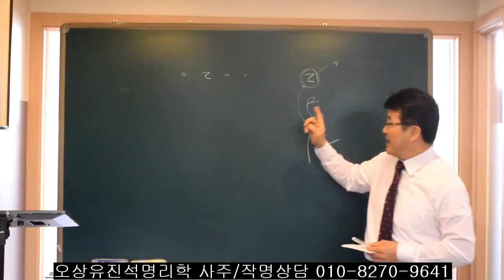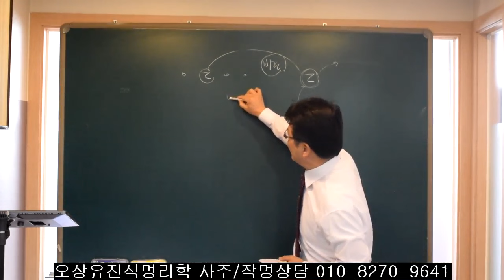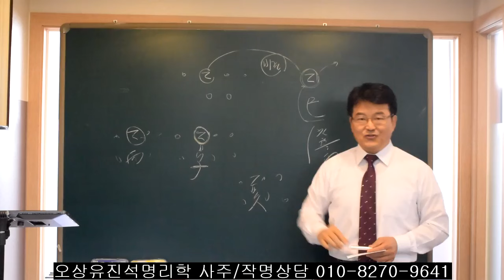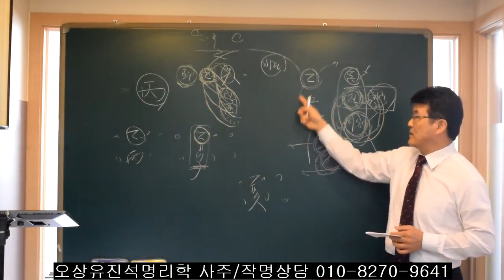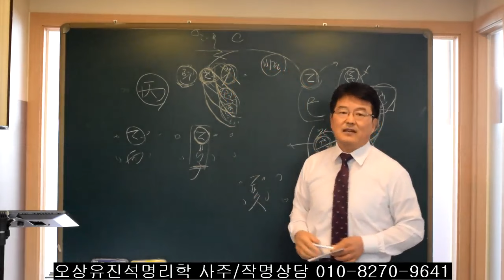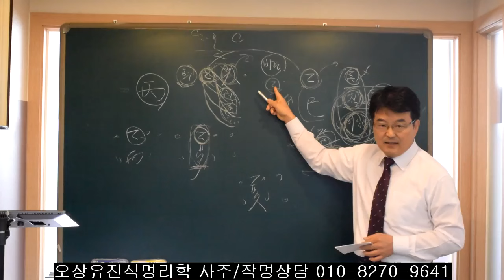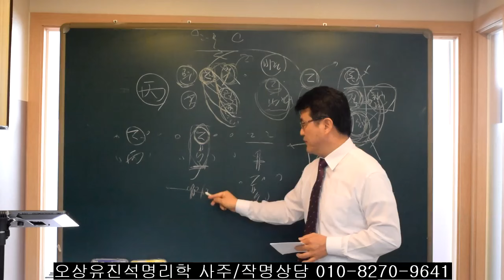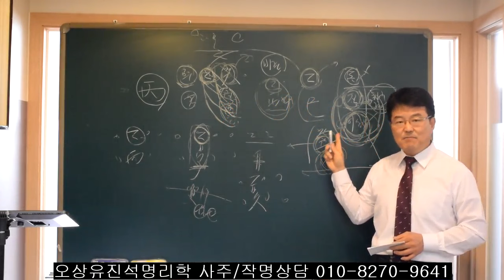2025년(을사년)에 이성운/취업운/시험운이 좋은 10간중 하나는? 오상유진석명리학강의